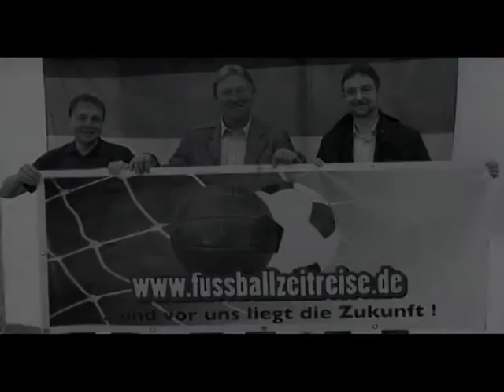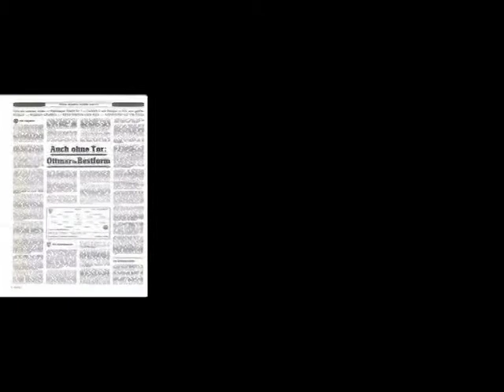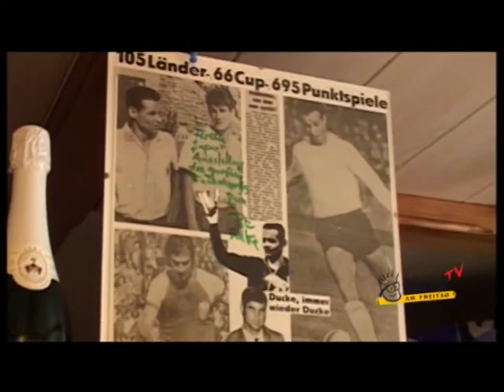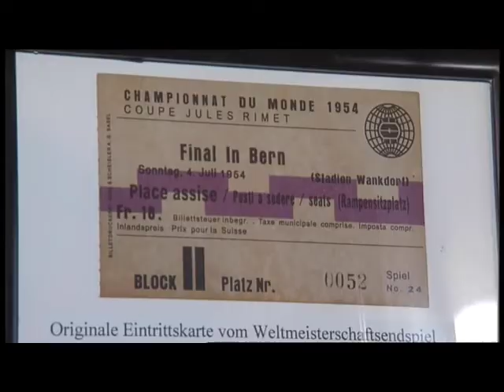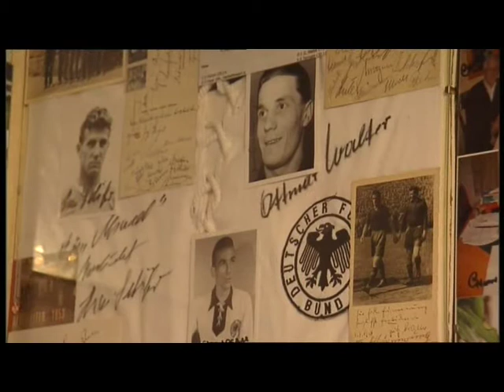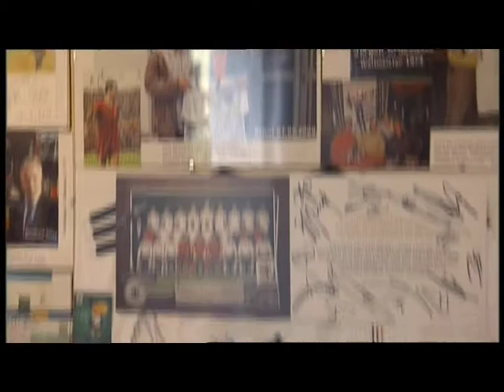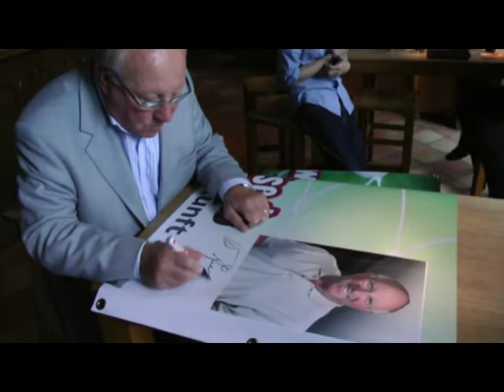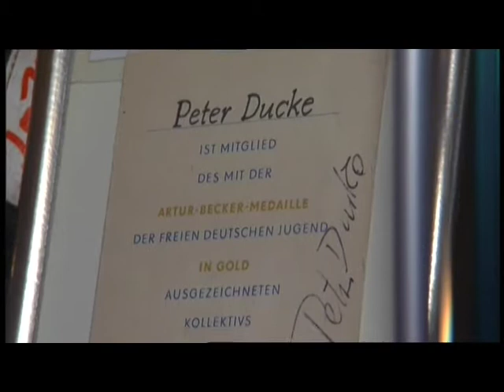Fussballzeitreise e.V. | Der Verein im Film.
Gerade die Weltmeister von 1954 haben es uns vorgelebt.
Es wurde unerwartet, Unmögliches vollbracht!

Wir stehen für diese Werte und möchten die Fußballer aus früheren Zeiten ehren, für das, was sie geleistet haben, zu einer Zeit, zu der das Geld im Fußball noch nicht so eine große Rolle spielte.

Seit dem 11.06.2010 gibt es in Tabarz / Thüringen eine Fußballausstellung.
Es ist die Schatzkammer der Fussballzeitreise!

Wir möchten das alles mit einem guten Zweck verbinden. In Zukunft wird die "Fussballzeitreise" sich sozialen Projekten widmen und hofft auf viel Unterstützung!

PAL | 720x576 4:3